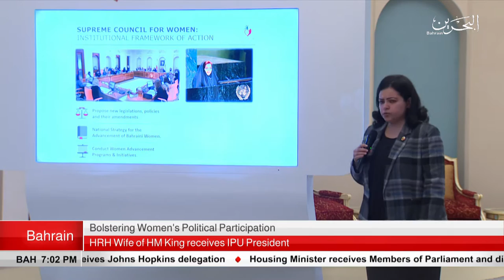BAHRAIN NEWS CENTER : ENGLISH NEWS 20-01-2019